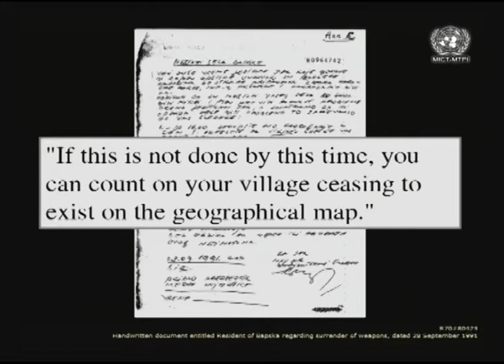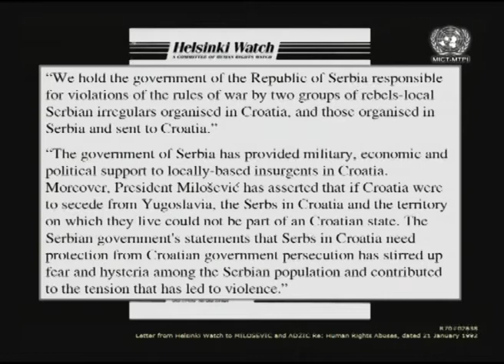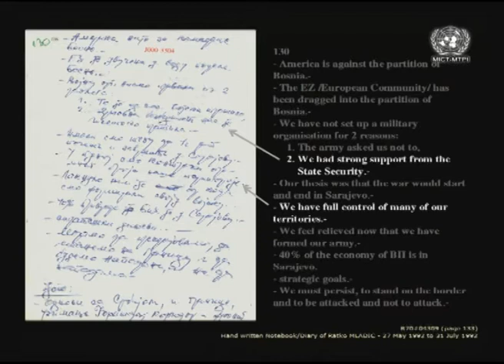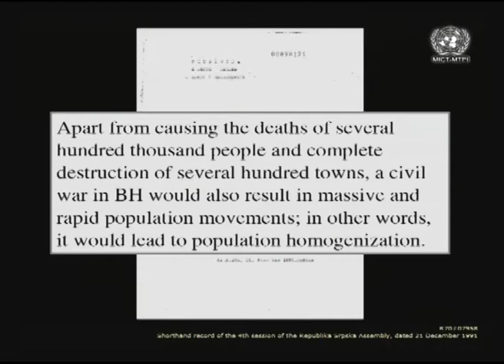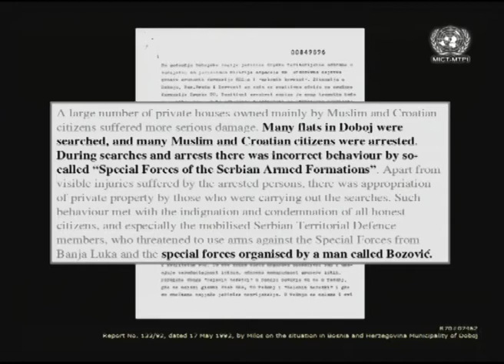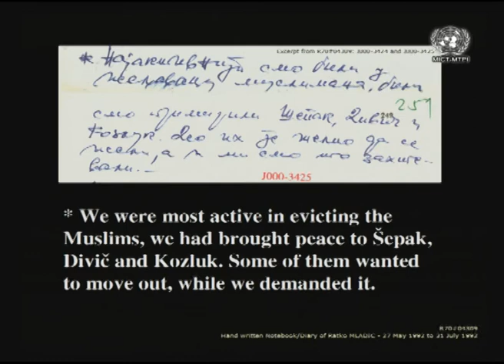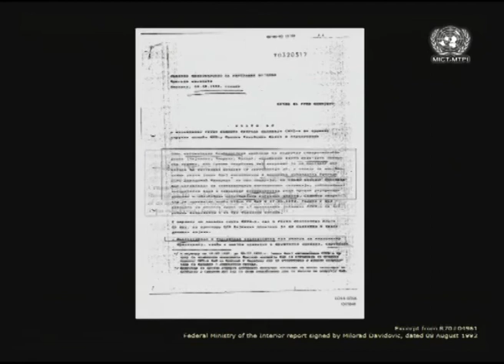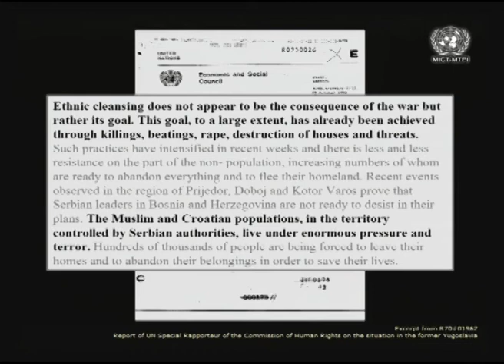Uvodna reč tužilaštva - Stanišić i Simatović (deo 2/2) - 13. jun 2017